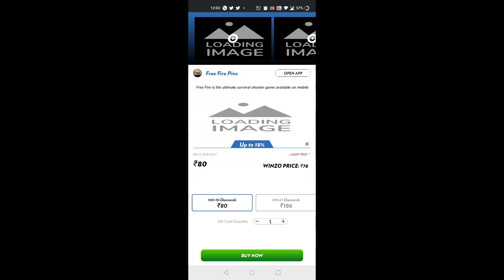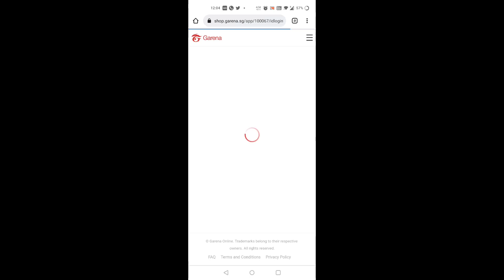NEW INCUBATOR FREE FIRE | IMMORTAL RAGERS PARAFEL GIVEAWAY | FREE FIRE NEW EVENT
DPI-392(DEFAULT)

🎥 YOUR QUERIES 🎥